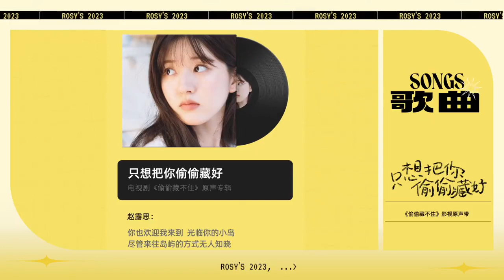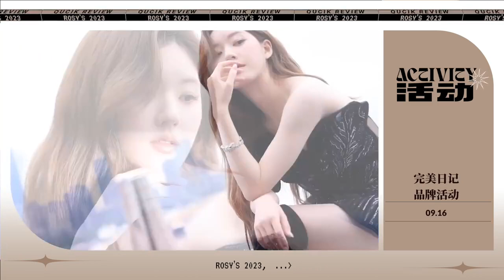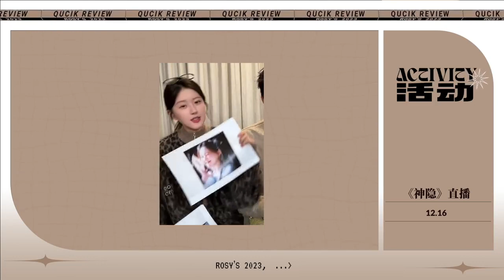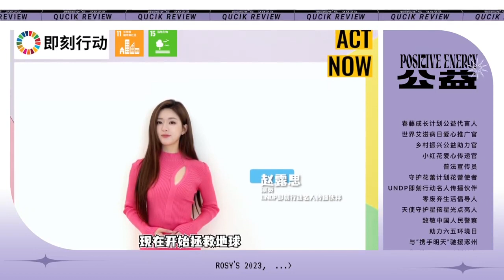zhaolusi Studio Weibo Update 240101 | 2023 Summary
光影燃动初心，不惧定义2023，全力奔赴2024